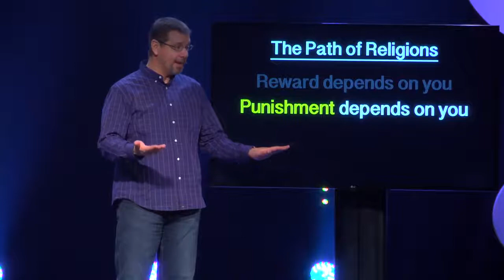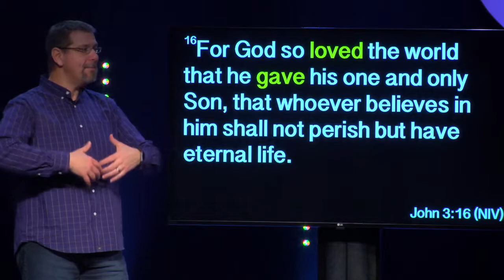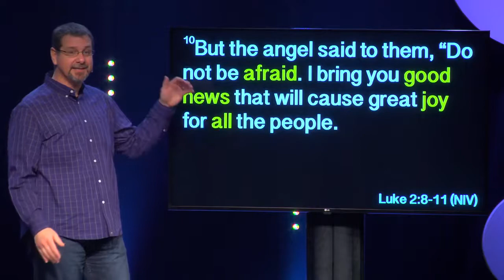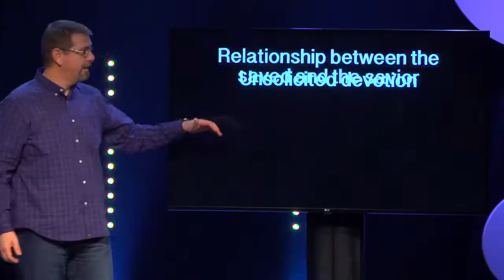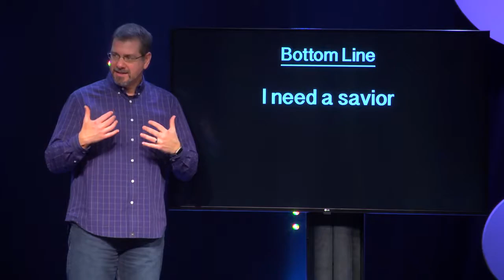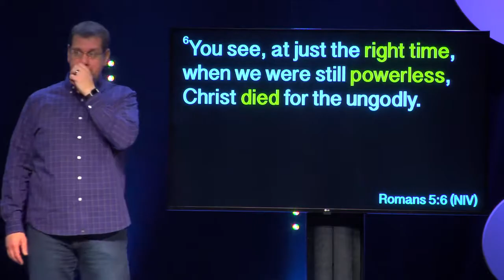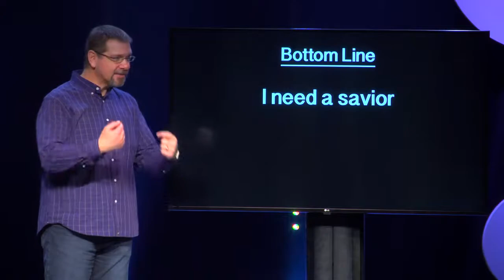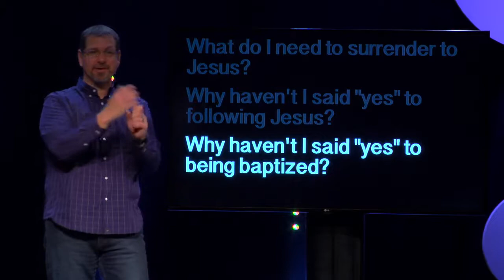Choosing Christmas, Pt 2: What We Need Most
We tend to believe that we can rescue ourselves from the trials we experience in life, but the Christmas story is clear: A Savior was born in the town of Bethlehem because we desperately need saving.